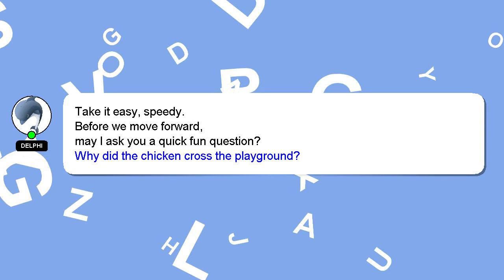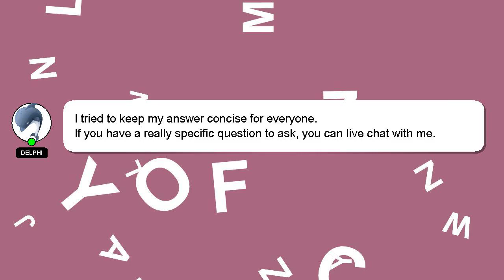How to breed lord moltus in monster legends?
Allow me to introduce myself briefly, Greetings, my name is Delphi. Allow me to support you in answering your questions. - How to breed lord moltus in monster legends?

If you have specific questions that need answers, please don't hesitate to comment or chat with me. Your answer will be recognized and appreciated, and I will 'heart' it to show my appreciation.

*2 What we are experimenting :*